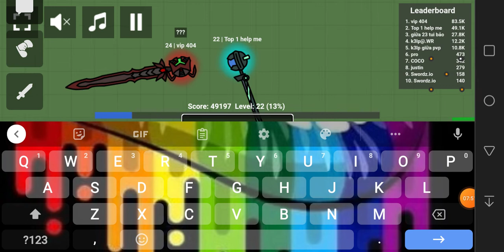i am quitting swords.io